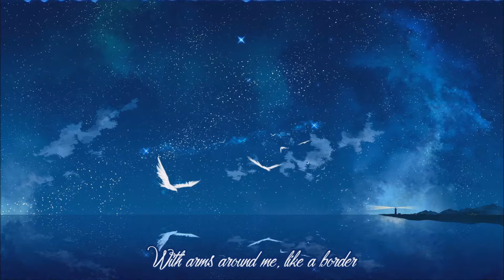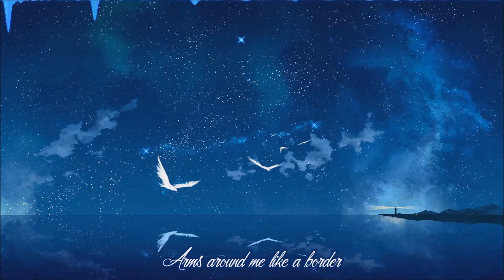Nightcore - The Ocean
Original song: The Ocean - Mike Perry (ft. Shy Martin)

Programs:
Audio - VirtualDJ
Video - Windows Live Movie Maker / Adobe After Effects